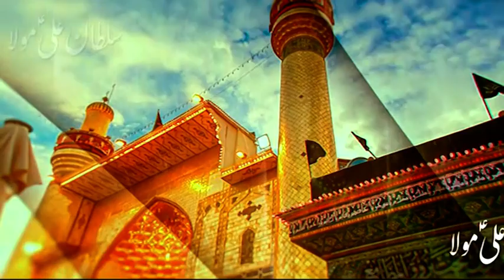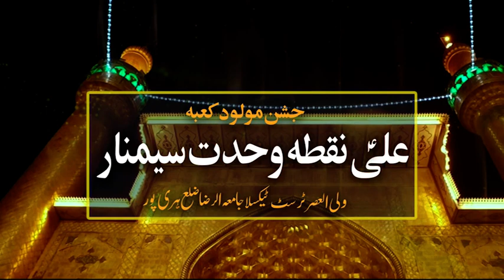Seminar Ali Nuqta e Wahdat || Haripur || jashan e molod e kaba || Part#1